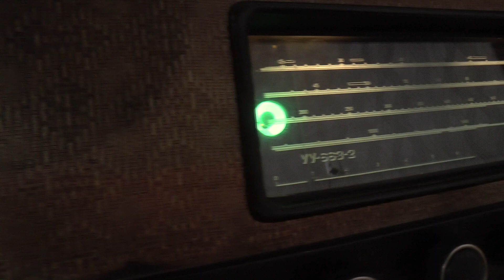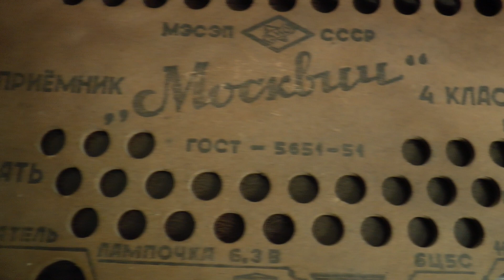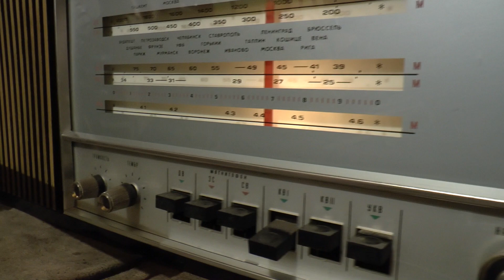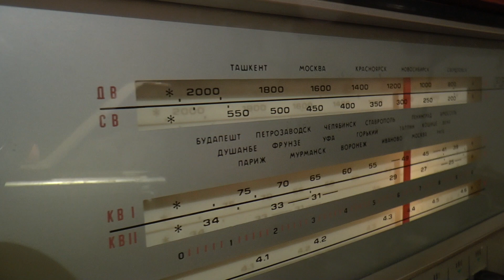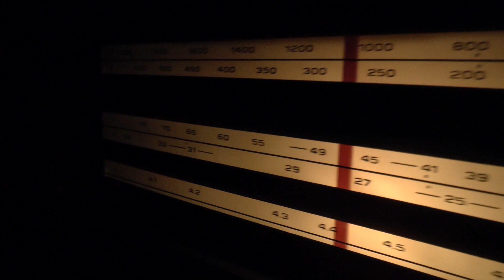Тёплое РЕТРО под дождём в Бишкеке!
Во время проливных дождей в Бишкеке, на закате осени, особенно захотелось тепла в душе и я вспомнил про свою мини коллекцию старинных ламповых радиоприёмников! Включив приёмники и услышав далёкие радиоголоса на Коротких волнах, вспомнил своё детство когда я слушал иногда подобные радиоаппараты, слушал запрещённый "Голос Америки" пробивающийся через сеть радиоглушилок и конечно слушал наших Фрунзенских радиохулиганов на Средних волнах, почему-то мне пацану, было безумно интересно услышать их полупьяный бубнёж в эфире, ну и конечно слушал музыку из далёких и неведомых мне стран!
В промозглые, сырые, дождливые вечера свет радиоламп, специфический запах приёмников и бархатный звук из динамиков как-то по особенному согрели душу, наполнив сердце добротой прошлых лет!
На этих каналах много публикаций которые не размещаются здесь на Ютуб канале!...